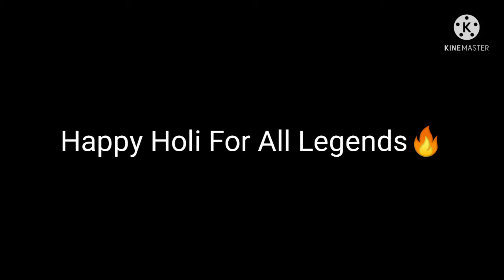HAPPY HOLI MY ALL LEGEND FRIENDS 🎨